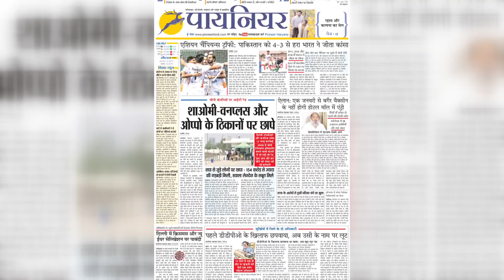Omaxe Group के ठिकानों पर Income tax की कार्रवाई, दिल्ली और यूपी समेत कई जगहों पर Raid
रियल एस्टेट डेवलपर ओमैक्स ग्रुप पर आयकर विभाग ने शिकंजा कसा है। आयकर विभाग की टीम ओमैक्स ग्रुप के कई ठिकानों पर छापेमारी कर रही है। बता दें कि ओमैक्स ग्रुप का नेटवर्क यूपी, पंजाब, हिमाचल प्रदेश, उत्तराखंड, राजस्थान, हरियाणा और मध्य प्रदेश के कई इलाकों में फैला है। दिल्ली-एनसीआर में भी ओमैक्स के कई प्रोजेक्ट हैं।

Income tax raids on the bases of Omaxe Group, raids at many places including Delhi and UP, the Income Tax Department has tightened the noose on real estate developer Omaxe Group. The Income Tax Department team is raiding several locations of Omaxe Group. Let us tell you that the network of Omaxe Group is spread in many areas of UP, Punjab, Himachal Pradesh, Uttarakhand, Rajasthan, Haryana and Madhya Pradesh. Omaxe has several projects in Delhi-NCR as well.